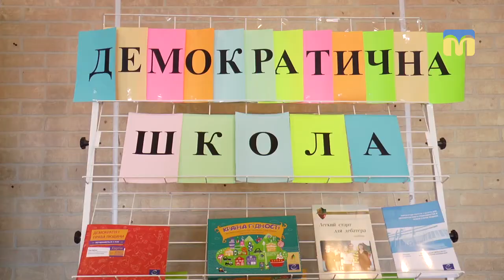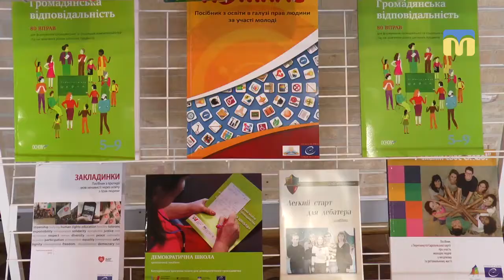Вознесенська гімназія №1 долучилася до програми “Демократична школа”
Виховання активних і відповідальних громадян починається в школі. Вознесенська гімназія №1 долучилася до  програми “Демократична школа” - вже відбувся перший тренінг.